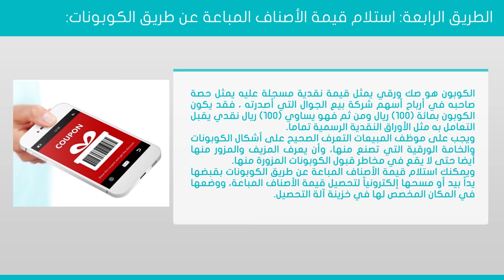رابعاً: استلام قيمة الأصناف المباعة عن طريق الكوبونات